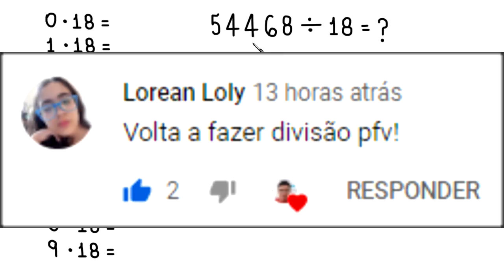DIVISÃO: 54468 dividido por 18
uma divisão. Quanto é 54468 dividido por 18?

Fortaleza - CE
60840974

Sony Vegas

Atube Catcher

MICROFONES

Lapela Sony: ECMCS3